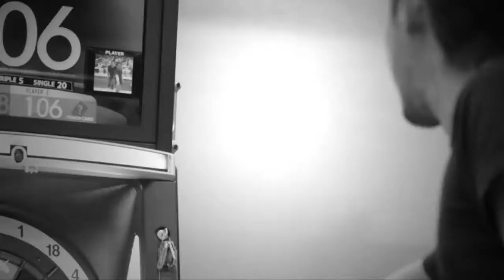Darts Bar BON ハウストーナメント！ダブルス決勝戦 2013.05.26